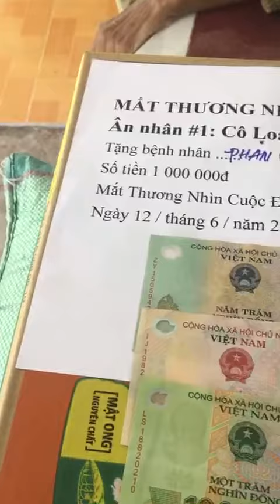1 Phan Văn Son video